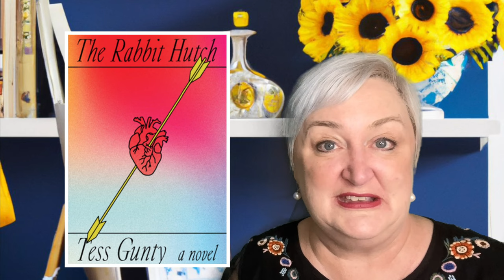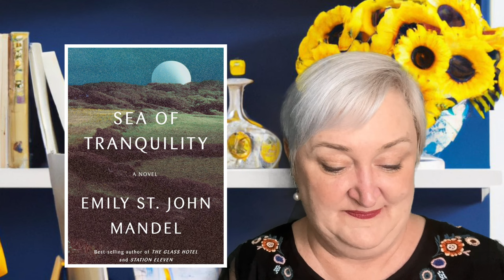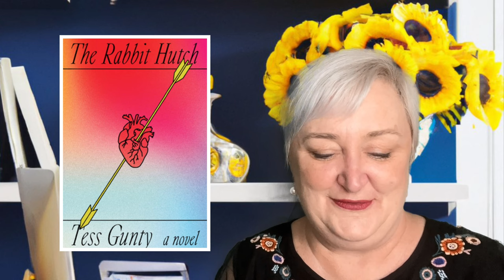Are You Smarter Than I Am? Today's Book Review is a Tough One!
Today's Judge Really Takes the Cake for Academic, Sophisticated Reviews! Can you do a better job than I did interpreting her thoughts?

Or come back to my channel every day to see who that day's winner is!

Timestamps:
0:00 – Intro
0:50 - The Books
1:26 - Torsa Ghosal
2:36 - Sea of Tranquility
5:42 - The Rabbit Hutch
8:10 - Ghosal's Intro
9:03 - Ghosal's Assessment of Sea of Tranquility
13:20- Ghosal's Assessment of The Rabbit Hutch
18:19 - The Winner of Round 3, Match 2
19:57 - Wrap-up

All books gifted to me will be read and reviewed on the channel with a shout out to the giver!  I'm always so grateful to those of you who decide to gift me with a book!